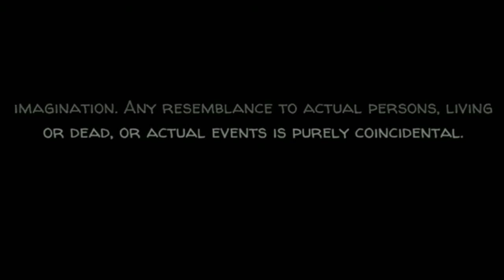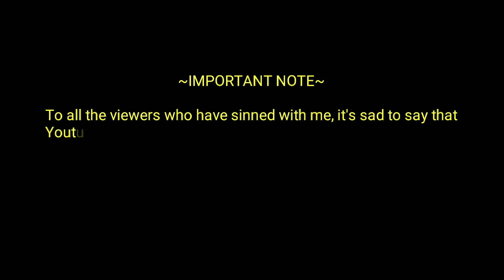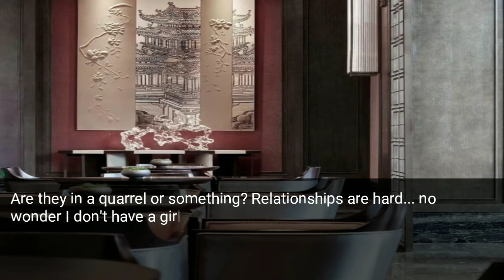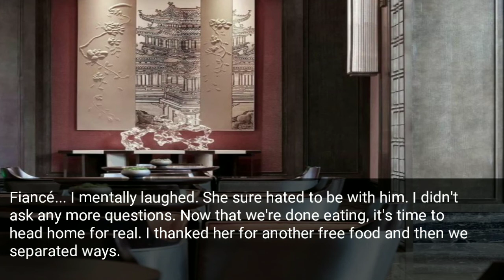🔞 𝐁𝐓𝐒 𝐉𝐔𝐍𝐆𝐊𝐎𝐎𝐊 𝐅𝐅 || 🅳🅰🆁🅺 🅲🅾🅵🅵🅴🅴 - 𝓢𝓶𝓾𝓽 𝓢𝓬𝓮𝓷𝓮 𝓟𝓻𝓮𝓿𝓲𝓮𝔀 2 (Read Description)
DARK COFFEE｜ Preview Pt 2
[actual smut scene w/ moans on a separate video]

Please note that this is only a preview.

*read the full story to understand*